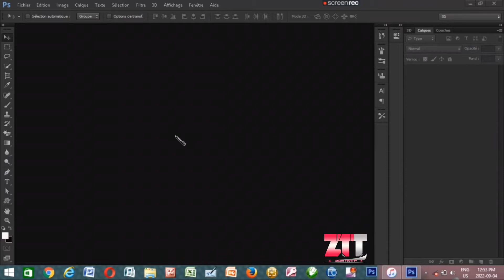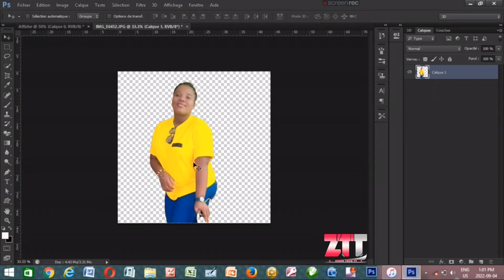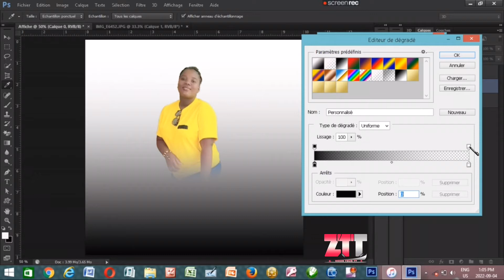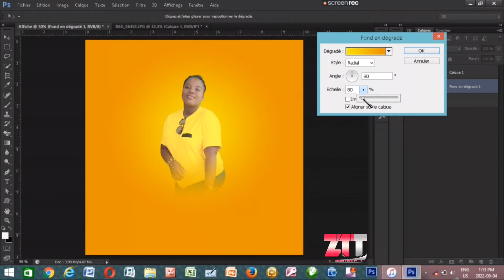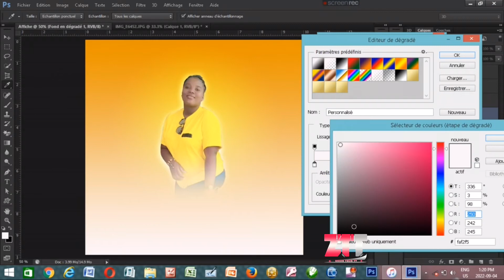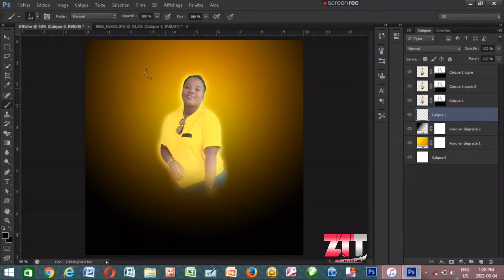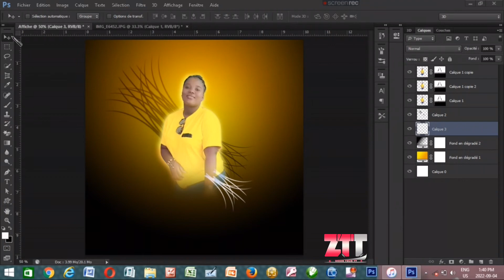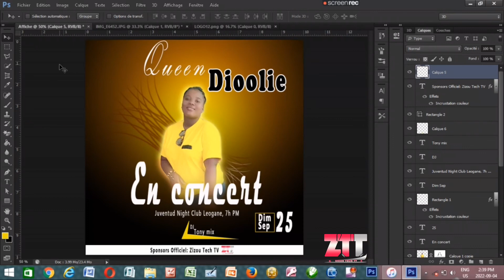COMMENT FAIRE UNE AFFICHE DE CONCERT PRO DANS PHOTOSHOP ?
Salut, Dans cette vidéo, je vais vous apprendre comment faire une affiche de concert pro dans Photoshop.